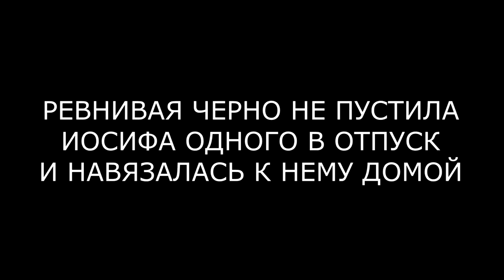ЧЕРНО НА РОДИНЕ ОГАНЕСЯНА (ondom2.com)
В этом выпуске новости и слухи  про Иосифа Оганесяна и Черно, которая приехала к нему на родину.